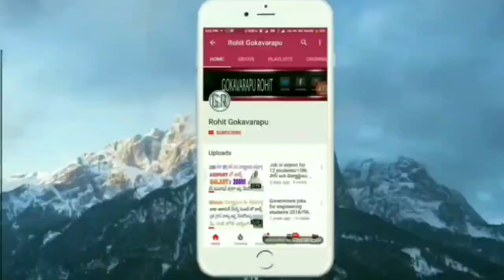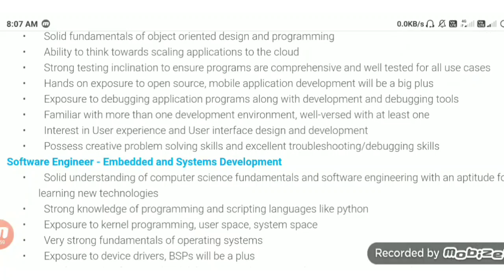Software jobs 2021 telugu || Cisco software jobs 2021 telugu || software jobs for btech freshers